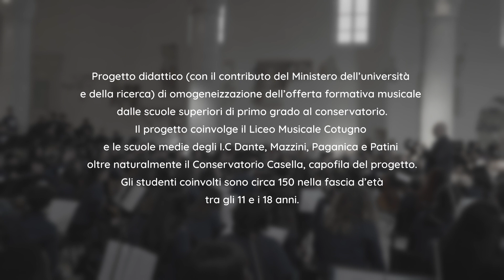OrchestrAQ in Crescendo: l'ambizioso progetto del Conservatorio "Casella" per L'Aquila prende vita!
Nasce all'Aquila l'OrchestrAQ in crescendo, orchestra giovanile formata da giovanissimi studenti del Conservatorio di Musica "Alfredo Casella" e di istituti scolastici del territorio aquilano, il Liceo Musicale "Domenico Cotugno" e gli Istituti d'Istruzione Superiore di I grado "Dante Alighieri", "Mazzini", "Patini" e "Paganica".

Superiamo barriere e diffidenze, cresciamo bene facendo musica insieme e divertendoci!